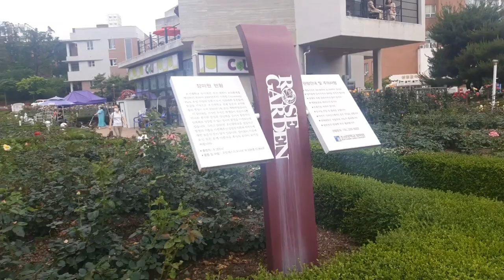ROSE GARDEN AT CHOSUN UNIVERSITY SOUTH KOREA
Rose blooms everywhere in Korea, and one of the best Rose gardens is in Gwangju.
I will tour you in the garden, you will see different kinds and colors of roses. Let's watch and see.